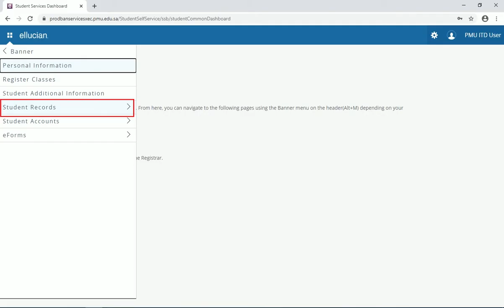How to print the class schedule